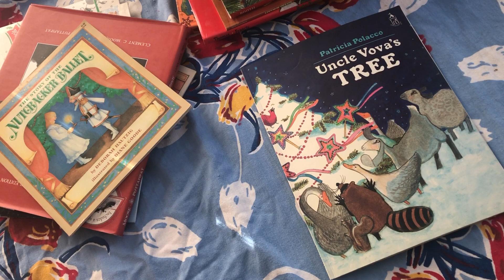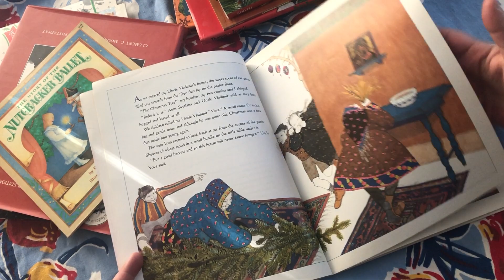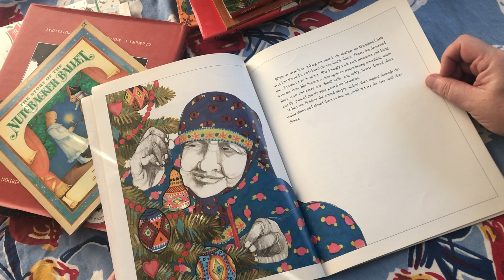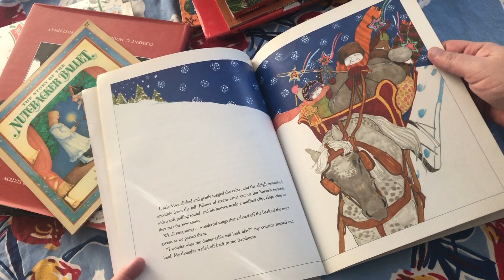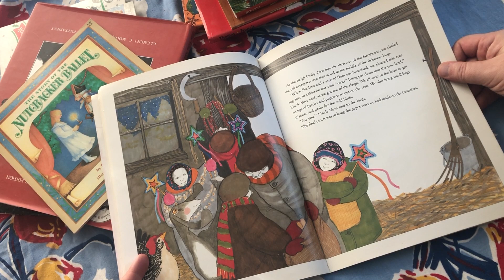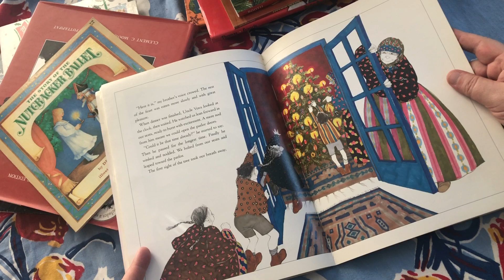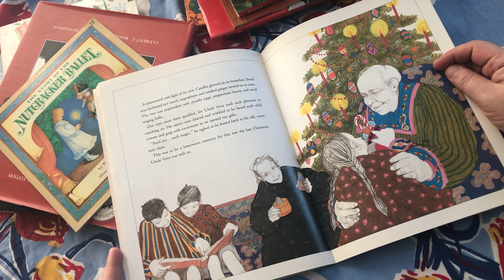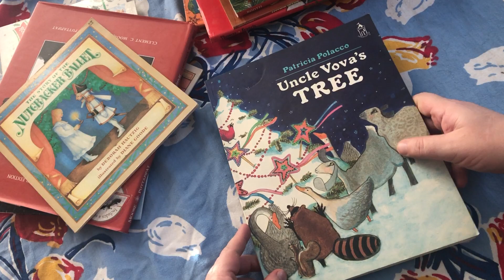Day 17: Countdown to Christmas With Books: Uncle Vova’s Tree